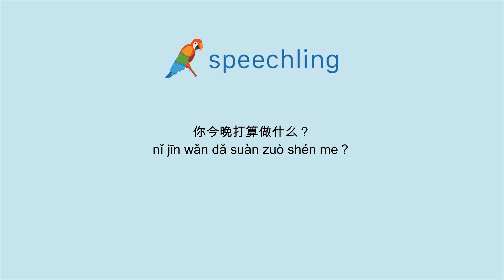How to say "What are you going to do tonight?" in Chinese (Simplified)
Male Voice:
你今晚打算做什么？

Male Voice Translation:
What are you going to do tonight?